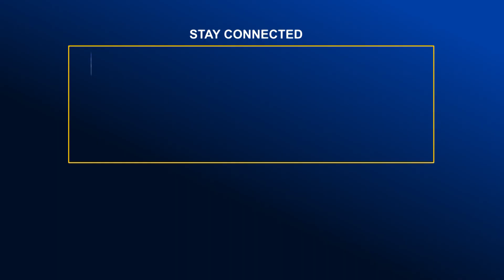অনির্দিষ্টকালের জন্য স্থগিত এইচএসসি ও সমমান পরীক্ষা | Global TV News